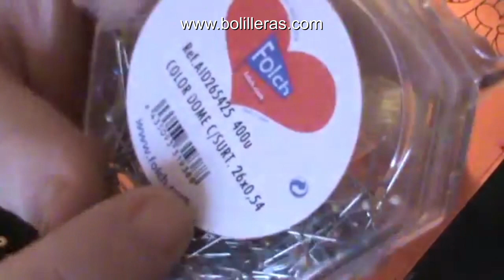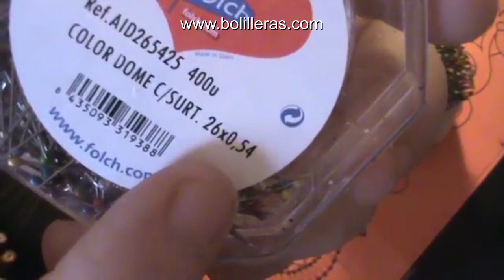Encaje de bolillos paso a paso | Punta valenciana | pañuelo de encaje | video 1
Pañuelo de encaje de bolillos de punta valenciana, tutorial bolillos paso a paso de principio a fin, el patrón lo podéis adquirir en la edición de septiembre, de la revista Bolilleras.